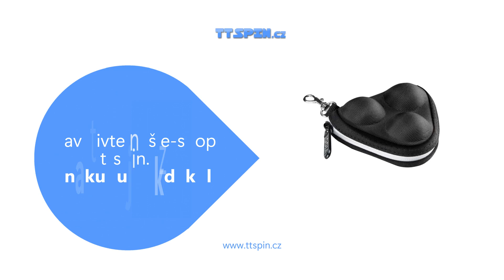TTplus, s. r. o., e-shop ttspin.cz vše pro stolní tenis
TTplus prevádzkuje internetový obchod, kde si zákazníci môžu kúpiť všetko, čo potrebujú na profesionálne hranie stolného tenisu. Predávame veci ako: čističe, tuning-booster, doplňky, dřeva, lepidla, albov, pálky, potahy, pouzdra a tašky, robopong, sieťky a loptičky a textil. Tovar zasielame zákazníkom po celej Českej republike. Pri objednávke nad 990 Kč poskytujeme dopravu zadarmo. Srdečne Vás pozývame na stránku: